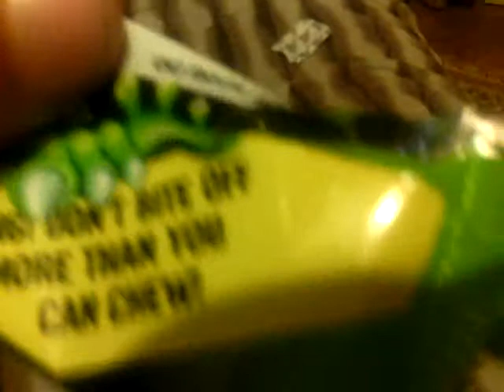Glue sweets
It got stuck in my teef